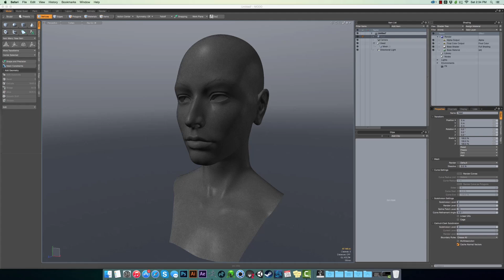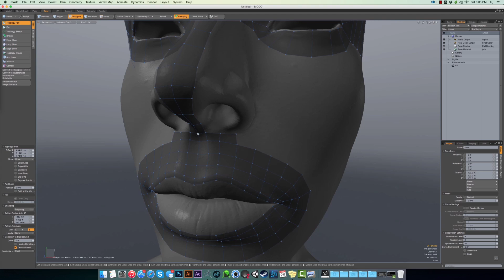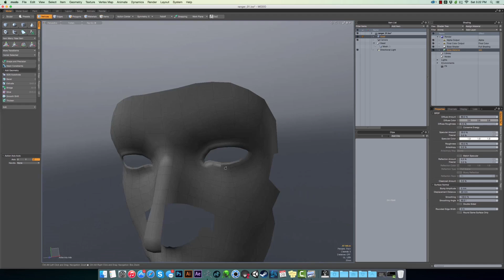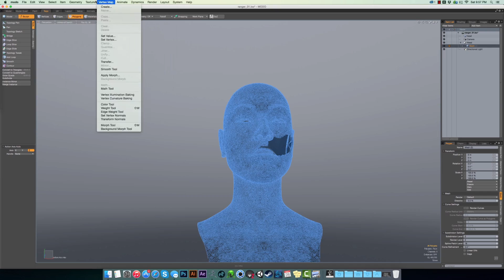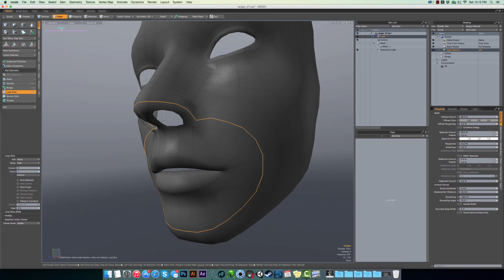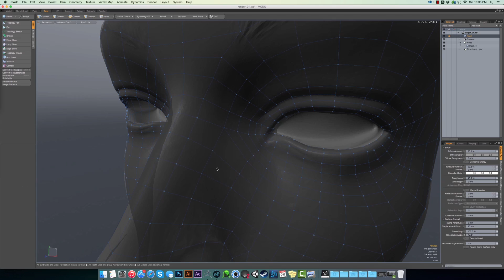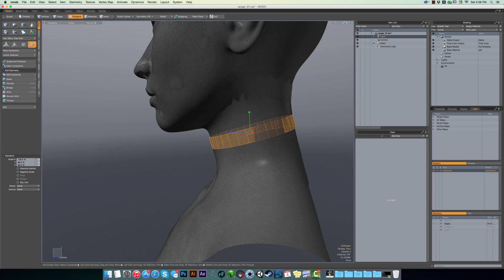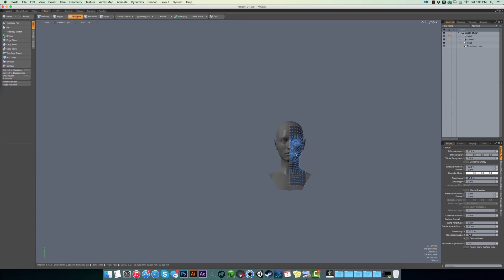Elk Ranger Creation Part 15 | Facial Topology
This is part 15 of the video production journal of my elk ranger character.